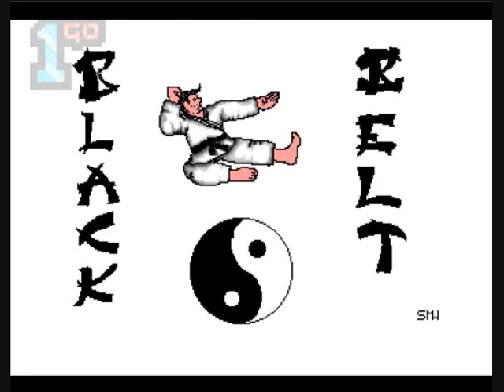1GO Short Play - Black Belt (Amiga)